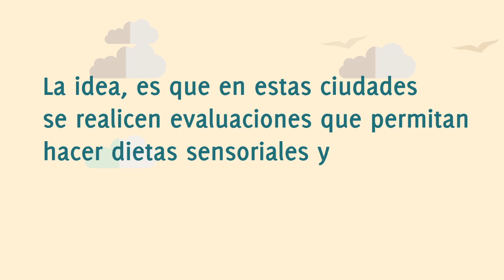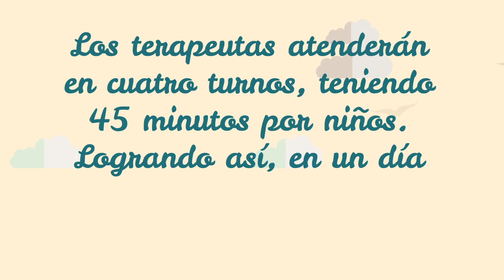Ruterapia - La idea (El viaje)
Propuesta para la Innovatón